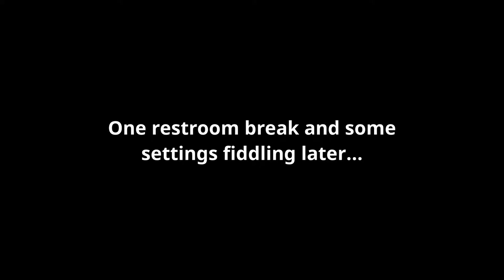Quest for Semi-Glory - Furi, Session 1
A game where rage is your primary tool?  Sign me up!